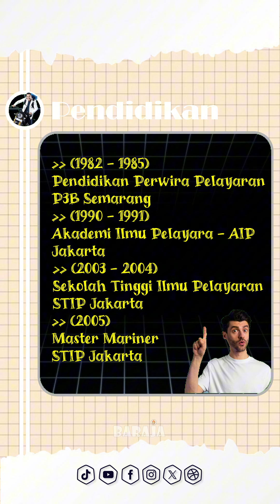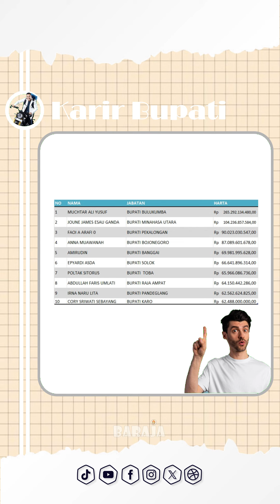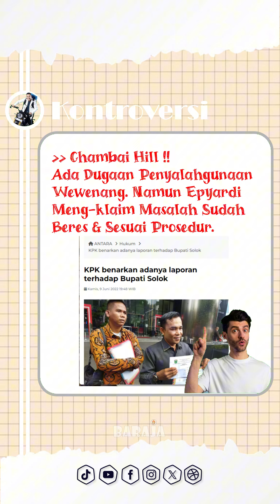〽️Profil "Epyardi Asda"🔸Penantang Buya mahyeldi 🔸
🔸 Epyardi Asda Lahir di Solok, 11 Maret 1962.
Masa kecilnya dihabiskan di kampung halamannya, di Singkarak, Solok. SD-SMP & SMA di sana.
🔸Setamat SMA (1982) Epyardi masuk Pendidikan kelautan.
tercatat Riwayat Pendidikan keluatannya sangat Panjang.
(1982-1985 ) : Pendidikan perwira pelayaran besar di semarang / Ahli Nautika Tingkat 3
(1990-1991) : Akademi Ilmu Pelayaran Jakarta / Ahli Nautika Tingkat 2
(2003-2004) Sekolah Tinggi Ilmu Pelayaran Jakarta / ANT 1/ setara s1
(2005)  : menyelesaikan S2 dengan gelar Master mariner (M.Mar)
🔸 Karir Kelautan
(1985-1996): Bekerja sebagai kapten kapal di Singapore shipping company
(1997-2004) : Komisaris Utama PT Kaluku Maritima Utama

🔸Karir politik
Setelah lama berkarir di bidang kelautan, Sang kapten mencoba berpolitik. Tercatat ia sudah 3x menjadi anggota DPR RI, 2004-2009, 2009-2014, 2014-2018 dari partai PPP (Dapil Sumbar 1)
Pada 2018 ia memutuskan hengkang akibat konflik di internal partai. Dan beliau pindah bergabung ke partai PAN hingga sekarang.
Tahun 2019 ia sempat maju dalam pemilu legislative dapil 2 Jakarta. namun tidak terpilih.

🔸Epyardi adalah keluarga politisi sejati. tercatat anaknya athari gauthi ardi juga menjabat sbegai anggota dpr ri 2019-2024, 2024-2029.
Selian itu ada istrinya, Emiko Epyardi asda yang maju dalam pemilihan calon bupati solok.

🔸Karir Kepala daerah
Tahun 2020, sang kapten memenangkan pilkada kabupaten solok. Ia terpilih jadi bupati periode 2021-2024.
Ia juga tercatat dalam daftar 10 bupati terkaya di Indonesia.
Kini ia maju sebagai cagub sumbar, periode 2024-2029.
Uniknya, ternyata epyardi pernah berniat maju sebagai calon gubernur dalam pilkada 2015. Hanya saja ia gamang, karena harus melepas jabatannya sebagai anggota DPR.

🔸 Kontroversi
Nama epyardi pernah viral di medsos terkait aktivitas bagi-bagi sembako dalam masa PSBB, zaman covid 19. Ia sempat bersitegang ngan Satpol PP.

🔸Chambai hill
ada dugaan penyalahgunaan wewnang an nepotisme terkait kepemilikan lahan Chambai Hill Milik Epyardi, di daerah eko wisata. namun epyardi mengklaim masalah itu sudah selesai dan sudah sesuai prosedur.

🔸Yang cukup panas adalah saat Ia berseteru engan gubernur sumbar, mahyeldi. Ia menyayangkan gubernur tidak pernah izin masuk ke daerahnya (kabupaten solok).
Hal ini bahkan sampai dimediasi oleh kemendagri.

🔸Masalah tersebut sudah lama usai. Kini keduanya tengah sibuk berkompetisi dalam Pemilahan Gubernur sumbar.
Petahan mahyeldi bertandem dengan Vasco ruseimy. Dengan penantangnya Kapten Epyardi Bersama wakilnya ekos albar.

Siapa pilihan kalian? jangan lupa dating ke TPS tanggal 29 November mendatang. Pilihlah calon yang bisa bekerja untuk masyarakat sumatera barat.